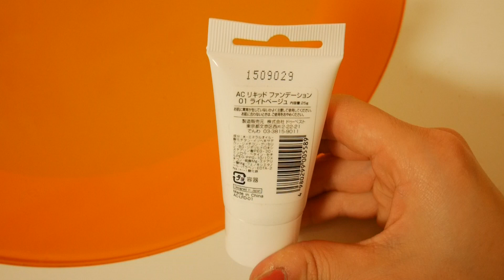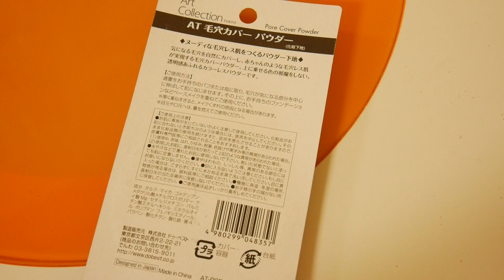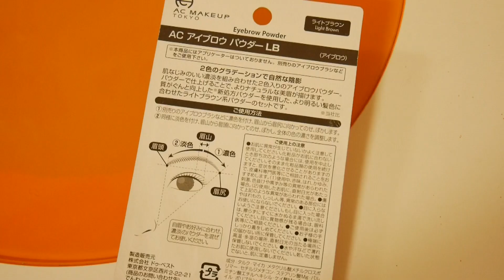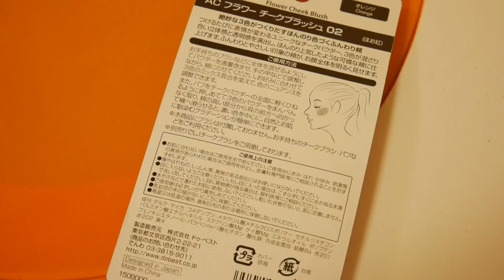キャンドゥの100均コスメでフルメイクしてみたよ！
奈良岡にこチャンネルは、毎週水・土曜日の19時に動画UP！